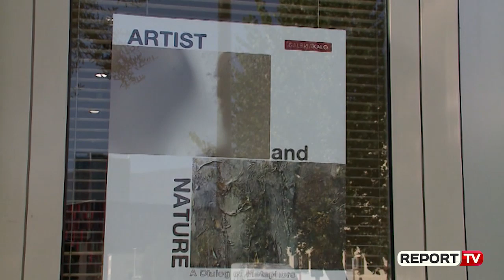Report TV - Ekspozohen 22 vepra arti për natyrën, artistët: S’duhet të qëndrojmë indiferent ndaj saj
Skulptori Emanuel Koko edhe piktorja Blegina Hasko janë bërë bashkë për të ekspozuar 22 vepra arti në galerinë e artit “Kalo”. Në ekspozitën “Artisti dhe natyra” nëpërmjet veprave të artit vijnë dritat, hija, ngjyrat, format, profilet, siluetat edhe linjat e natyrës. Vet piktorja Hasko, e cila ka bërë edhe kurimin e kësaj ekspozite mendon se artistët mund të dekodifikojnë gjuhën e veçantë të natyrës me ndërhyrjet e tyre, si tek një gur apo një drurë me formë të ç'rregullt, por edhe në peizazhe a trille vizual. Prandaj, sipas Haskos, vëmendja e njeriut duhet që të jetë edhe më e madhe ndaj natyrës.

“Njerëzimi trajtohet si mrekulli, krijesë e nënës natyrë, madje si kryevepër inxhinjerike-biologjike, por edhe si kryevepër  arti, për shkak të qenies estetikisht i përsosur. Natyra na befason me dritën e saj magjepsëse, hijet, ngjyrat, format, profilet, siluetat, linjat. Prandaj ne nuk duhet që të qëndrojmë indiferent ndaj saj”, shprehet Hasko.Veprat e skulptorit Emanuel Koko janë ekspozuar në hapësira publike brenda edhe jashtë vendit. Ndërsa, në këtë ekspozitë artisti sjell se si nga ndërhyrjet e tij në botën materiale që gjendet në natyrë, i jep jetë edhe shpirt një figure njeriu, kafshe apo shpendi.

“Ekspozita “Artisti edhe natyra” trajton idenë, që një fragment i natyrës mund të interpretohet nga ne, duke e kthyer në art. Natyra është shumë e domosdoshme për ne, sepse aty gjejmë qetësi në jetën e përditshme, por edhe bëjmë interpretime të ndryshme”, shprehet Koko.

Ekspozita “Artisti dhe natyra” do të vazhdojë që të qëndrojë hapur në galerinë “Kalo”.